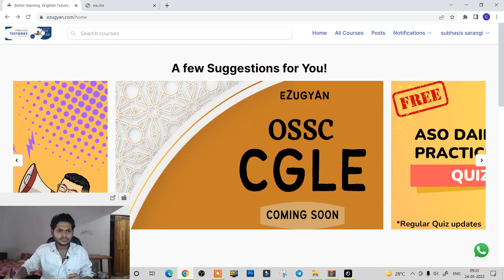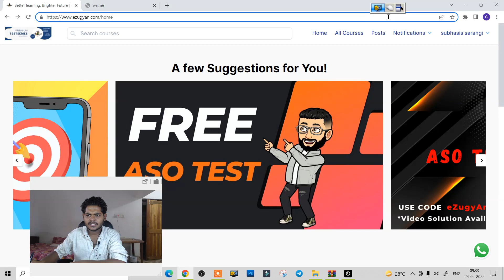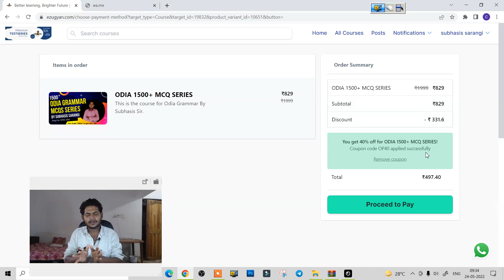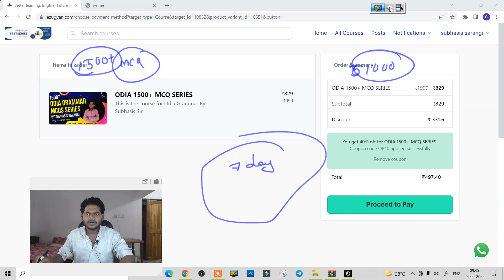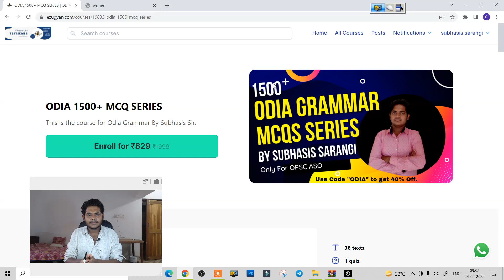Important update regarding 1500+1000 Odia Grammar MCQs series by Subhasis Sarangi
watch detailed video about this course

Follow subhasis sarangi on instagram to share your doubts